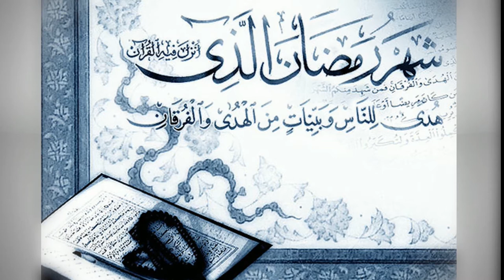Ramadan 2014 In Barcelona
اللَّهُمَّ بلغنا رمضان أعواماً عديدة وسنين مديدة واجعلنا
فيه من عتقائك من النار، اللَّهُمَّ تقبلمنا صيامنا و قيامنا
واعنا على ذكرك وشكرك و حسن عبادتك، أَمــــــين
رمضان كريم و كل عام و أنتم بخير.